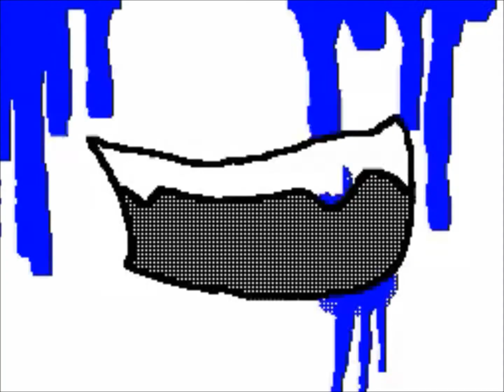Sail -ANIMATION-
This was made a while back and I felt guilty for not uploading in a while. I was planning to make a Herobrine Animation,but then more than half of the work was suddenly deleted in the process and I lost all motivation to redo it. I am currently working on another  Insane Steve video,but I'm not certain when it'll be finished.